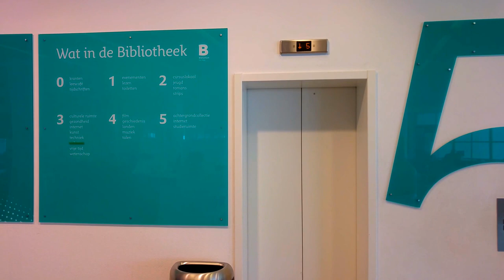(11/14) Library Tour.. The Hague (Den Haag), The Netherlands, City Center .. Den Haag, Bibliotheek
The Hague Public Library

There are more than just books in The Hague Public Library. You can visit the library to borrow CDs, video games and DVDs. It is also a bustling centre of culture and information as well as being one of the greatest meeting places in The Hague.

Imagine yourself relaxing in a comfortable Arne Jacobsen 1958-style egg chair, drinking a frothy cappuccino and watching the crowd passing by from behind your favourite magazine. All this in one of The Hague’s most prestigious buildings.

There is a good reason why more than 2.5 million people visit the Central Library in the city centre and the 18 branch libraries throughout the city.

Hundreds of foreign titles
The Central Library, located in Richard Meier’s spectacular ‘Ice Palace’, has retro lounge chairs, brightly coloured sofas, vast reading tables and a trendy café. The extensive collection of books and periodicals, including children’s books, features hundreds of titles in English, German and French. The library is also famous for its large collection of:

CDs
DVDs
video games
rare sheet music
non-commercial films
impressive and costly volumes on art and much more.
The library not only contains a soundproof music room (where you can practice the piano without bothering your neighbours) but also a children’s library, a digital information centre and a large silent area for undisturbed reading or studying. On the 10th floor the Haagse Lobby has ample space for lectures or debates plus a dazzling view of the city centre.

With more than 1 million pieces in the library's collection, you won’t run out of things to look at, read, or listen to. In addition the library organises activities such as:

expositions
lectures
workshops
activities for children
Internet in the library
Did you know that the public library is one of the cheapest spots in the city to use the internet? Use the library’s PCs or your own laptop. There is free wireless internet (WiFi) available. You can also take classes on using the internet or consult the extensive collection of commercial databanks and websites.

Opening hours, rates and activities
For the addresses and opening hours of the main library and 18 branch libraries, as well as information on becoming a member of the public library, please visit the website of The Hague Public Library.

Wheelchair accessibility
All branches of The Hague Public Library are accessible to wheelchairs.

Address & contact
Central Library
Spui 68
2511 BT The Hague

Let me know if you got any suggestions or ideas concerning my film-making or places you would like me to show